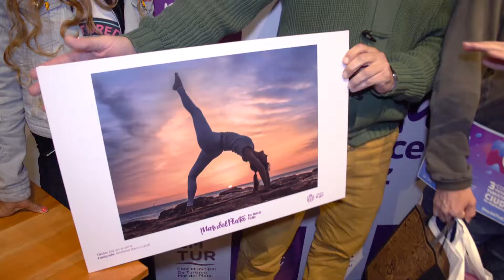Concurso Fotográfico "Turista en mi Ciudad"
Reviví en imágenes la entrega de premios del 3° Concurso Fotográfico "Turista en mi ciudad" en Villa Victoria Ocampo. El mismo fue organizado por el EMTur y entregó $20.000 en premios. ¡Gracias a todos por Participar!